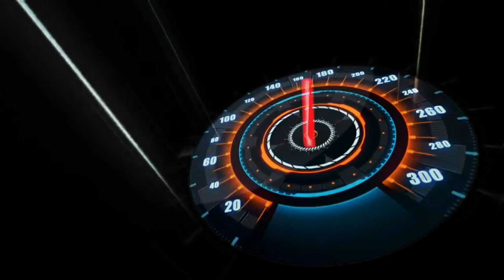LANGITNGIT SQUEAKY ENGINE SOUND PROBLEM MIRAGE HATCHBACK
Nasa 700 plus ang bili ko dati sa belt pero nag mahal na pala ngayon nakita ko sa shopee nasa 1k plus na mahigit ang belt for mitsubishi mirage:

I am not the seller of this item, nor do I own the rights to any of the associated images or video provided, but rest assured shop link on the caption is legit, high rated and top sellers shop online.